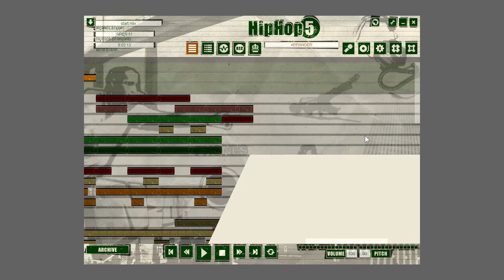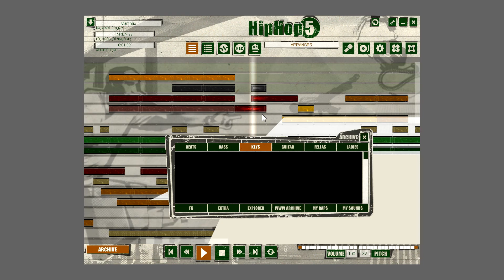Hip Hop eJay 5 / eJay Hip Hop 5 / Hip Hop 5 eJay